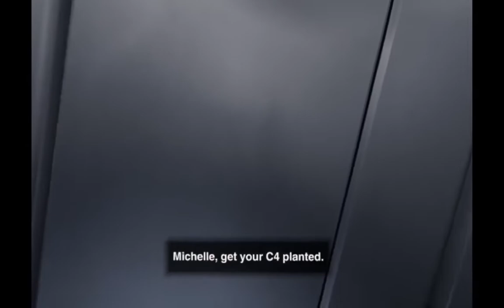BLOOD and TRUTH - Daddy's Gotta Go To Work - Mission 2 - Virtual Reality (PSVR)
After many an issue with this kind of recording ive finally figured them all out and we're on to part 2 of Blood and Truth!

Blood and Truth (By London Studios) is a Virtual Reality run and gun first person shooter where you play as an ex-military person (Playstation VR mind you). This will be a HARD level playthrough but this is just the first mission minus cutscenes but let me know what you all think about it!